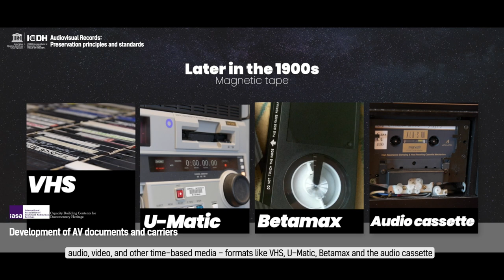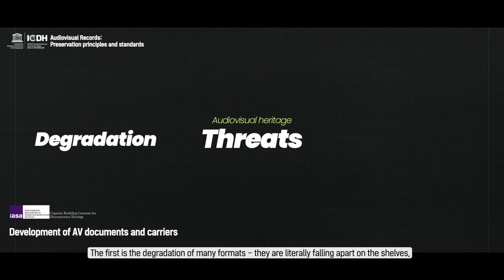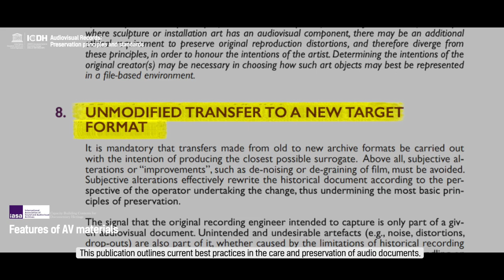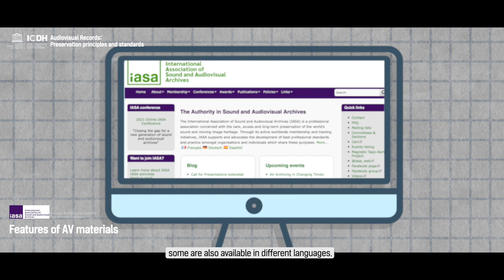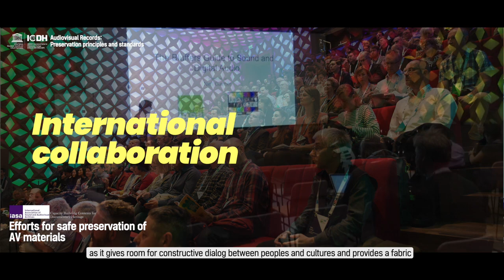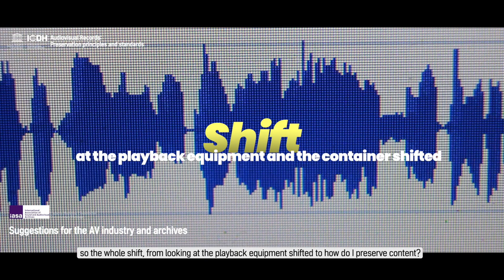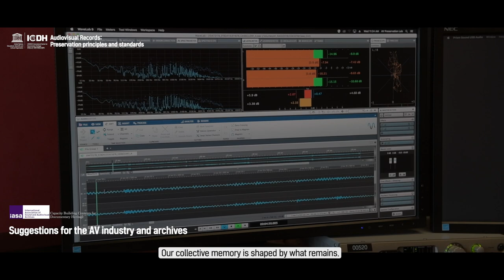UNESCO ICDH Capacity Building 5: Audiovisual Records - Preservation principles and standards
Audiovisual Records - Preservation principles and standards: Sharing the experience and knowledge of The International Association of Sound and Audiovisual Archives (IASA)

Thanks to the contributions of those who made this project possible:

Camera Vienna: Johannes Spitzbart
Camera Johannesburg: Paul Mills
Camera Ithaca: Simon Ingall
Camera Accra: Selina Okle and Fidelia Ametewee
Supporting crew Accra: Nathaniel Kpogo, Charity and Alexandria
Interview Editor: Randi Cecchine

Photos of IASA Conference:  Melanie Lemahieu

icdh_mow